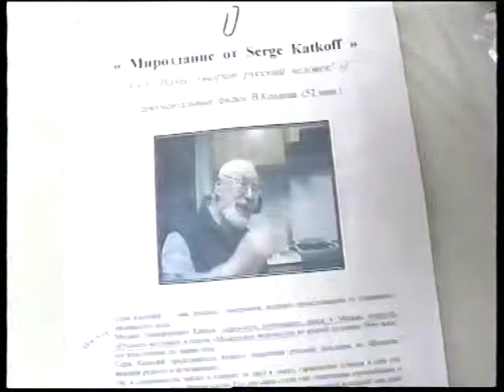Tele Saratov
Emission